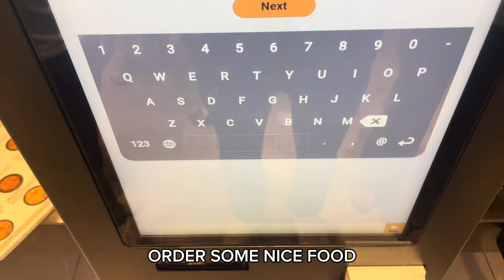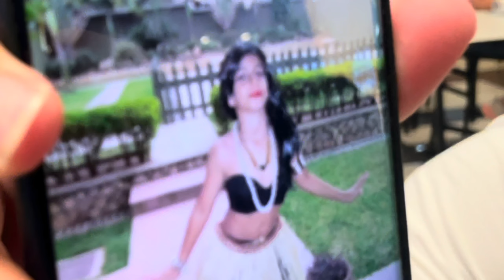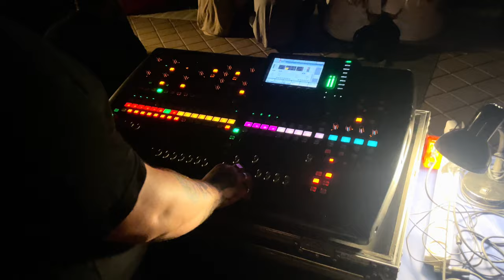WE VISITED THE HOLIEST PLACE ON EARTH AFTER RU IDOL AND BEN'S BIRTHDAY!!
My good friend Ben had his Birthday at his apartment, must say it has been amazing. Also, our RU Idol Meir has put on a crazy show. Jerusalem was a crazy experience going to neighbourhoods we shouldn't be entering.